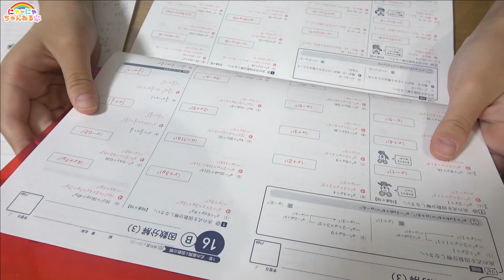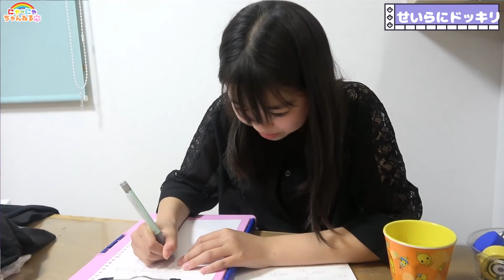テスト勉強がんばっている せいらに親切にしてあげよう！★にゃーにゃちゃんねるnya-nya channel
好評発売中★せいらデザイン☆レピピアルマリオ
↓通販サイトこちらより↓

【Lovely ＆ Happy】にゃーにゃちゃんねるオリジナルソング聞